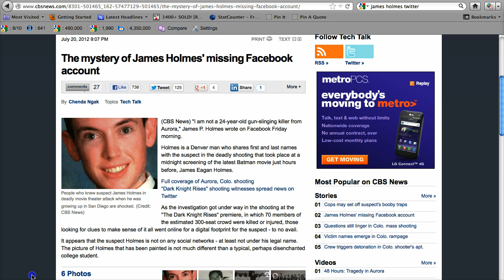James Holmes Twitter? James Holmes Facebook?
The suspected killer in the tragic shootings at the premier of Batman The Dark Knight Rises it turns out had very little to no online footprint as there is no James Holmes Twitter profile and no James Holmes Facebook profiles or page that belongs to the suspect. Now there are Twitter pages and Facebook pages from some individuals named James Holmes, but none that actually belong to the Aurora Colorado killer.

In fact there is a Facebook profile of a person that shares the same name where so many people have asked to be friends with this individual that he has had to post a message asking people no to friend him and stating that he is not the suspect in the mass killings in Colorado. It is interesting that so many people have wanted to friend the wrong James Holmes on Facebook when they don't even know who the person they are friending is. And why would you want to be friends with a suspected killer and someone who will probably never respond to your friend request.

Anyway, it is pretty strange that someone in today's world who was such a fan of Batman, who purchased some 6,000 rounds of ammo online and may have had an Adult Friend Finder profile, didn't have a Facebook or a Twitter profile.

Of course, police have still not been able to enter James Holmes apartment to retrieve his computer so he may have had a Twitter and Facebook presence under assumed names. We will just have to wait and see...